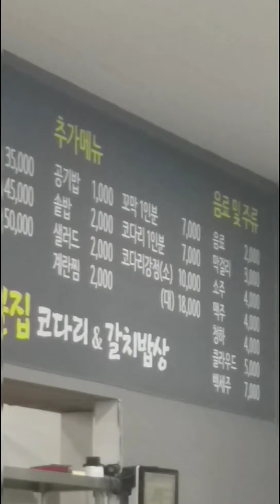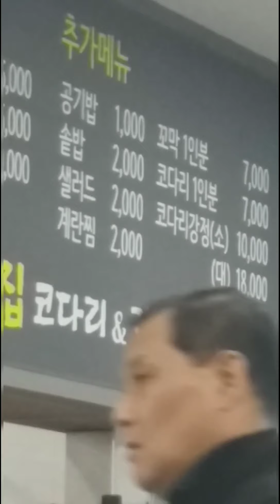꼬막정식 ~ 따끈한 솥밥에서 긁은 누룽지랑 ~ 꼬막 비빔밥 ~ 큰숲드림교회 근처 식당에서 ~